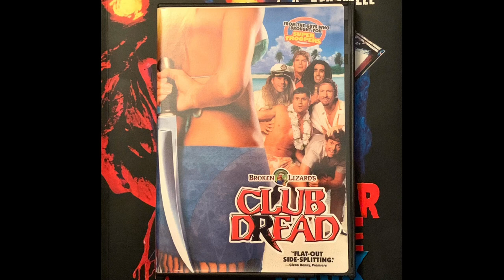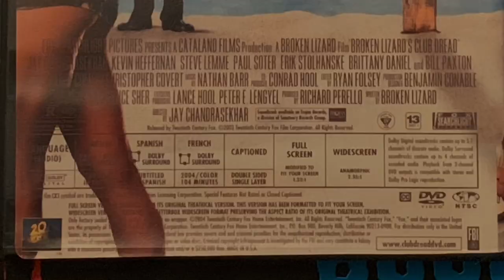Club Dread - TheHORRORman’s SlashBack Challenge Week 13 Hyscarical Slasher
Club Dread Movie Review this is definitely a
Horror Movie Recommendation for a comedy slasher movie

Broken Lizard’s Club Dread

Directed by
Jay Chandrasekhar

Cast Includes:
Pleasure Island staff
* Brittany Daniel as Jenny
* Kevin Heffernan as Lars Bronkhorst
* Erik Stolhanske as Sam Colletti
* Steve Lemme as Juan Castillo
* Jay Chandrasekhar as Puttman Livingston
* Paul Soter as David "DJ Dave" Conable
* Bill Paxton as Peter "Coconut Pete" Wabash
* M.C. Gainey as Hank
* Lindsay Price as Yu
* Julio Bekhor as Carlos
* Dan Montgomery Jr. as Rolo
* Elena Lyons as Stacy
* Tanja Reichert as Kellie
* Richard Perello as Cliff
* Ryan Falkner as Marcel
Other characters
* Greg Cipes as Trevor
* Michael Weaver as Roy
* Nat Faxon as Manny
* Samm Levine as Dirk
* Jordan Ladd as Penelope
* Paco Mauri as mainland detective
* Tony Amendola as mainland detective's partner

Production Company
Broken Lizard Industries
Cataland Films